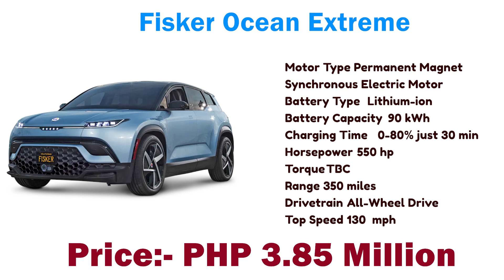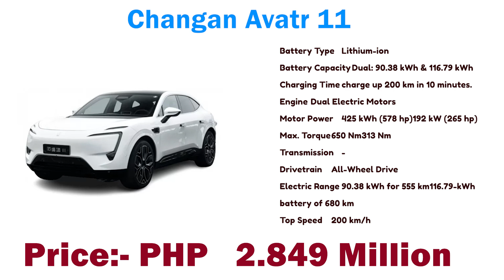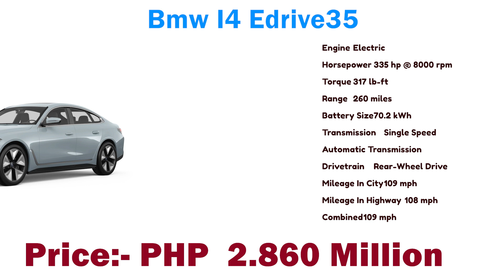New Electric Cars Price in Philippines 2023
New Electric Cars Price in Philippines